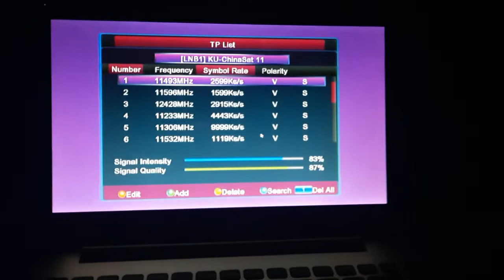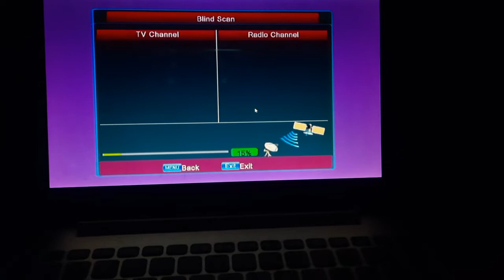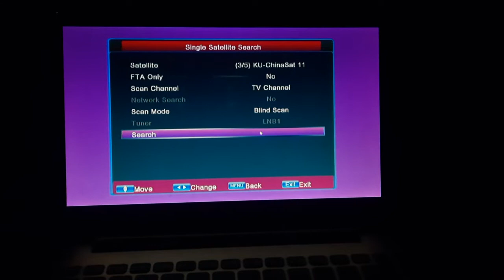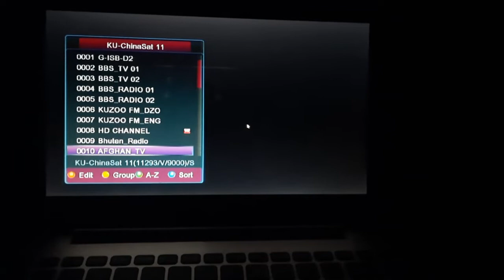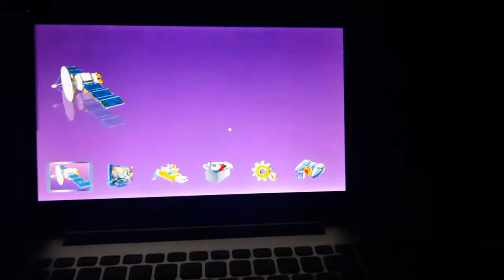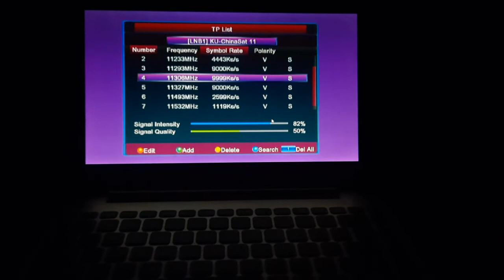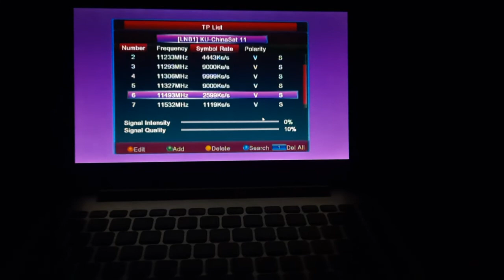ChinaSat 11 at 98.0°E/ Gsat-9 Update| 98E Dish Setting| Watan HD on new Satellite| 98E channel list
Chinasat 11 at 98 East satellite has been tracked in this video. The latest update is shared with a blind scan and channel list. this is a KU band satellite. Basically it was launched for south asian countries. There is a representation of channels of all 8 South Asian countries on this satellite. Some channels of G-Sat 9 at 97.3E are also scanned with this satellite.